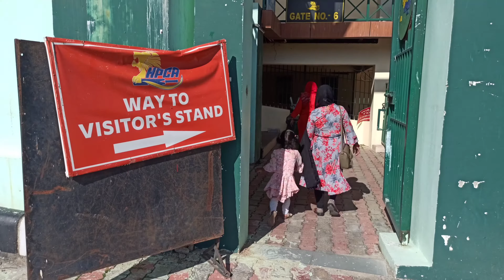Visit to India's most beautiful cricket stadium_dharmshala || hpca cricket stadium dharmshala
HPCA also known as himachal pradesh association HPCA stadium is located in the city of dharamshala district kangra.
*It comes into  establishment in 2003.
*Total seating capacity is 23,000.
*It's both end names
       -river end
       -college end
*It's height is 1317metres or 4780 feet above the sea level.
*It's entry fees for visit is INR 30
*Timing - Not sure due to covid pandemic